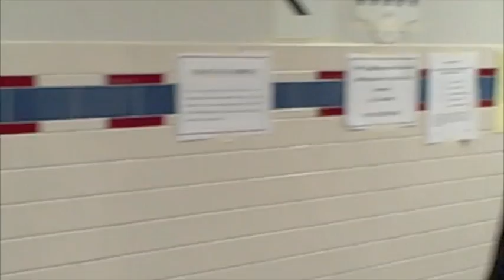Alexandria, VA early morning voting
Tess Ellis interviews Maria Marchetti in Alexandria, VA at George Washington Middle School in Del Ray at 6:00